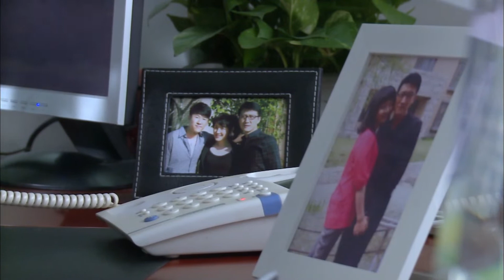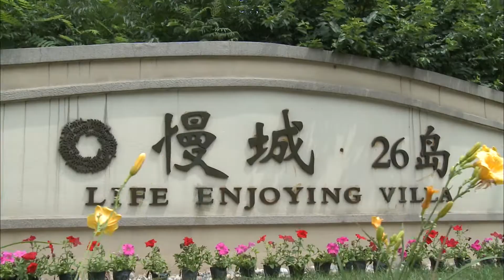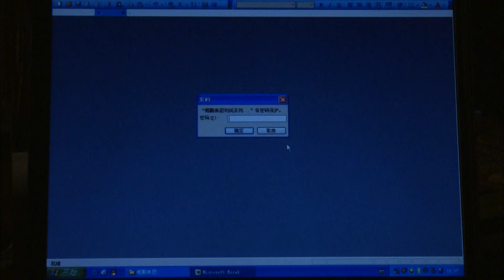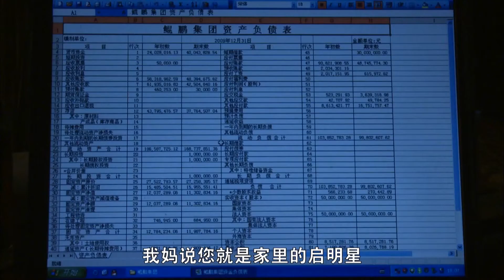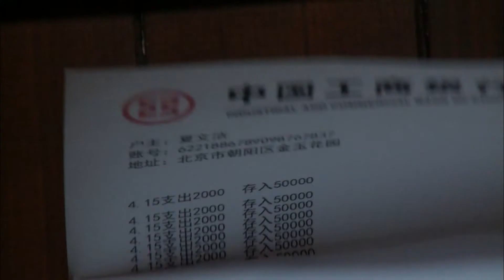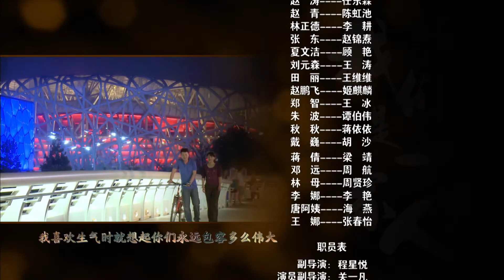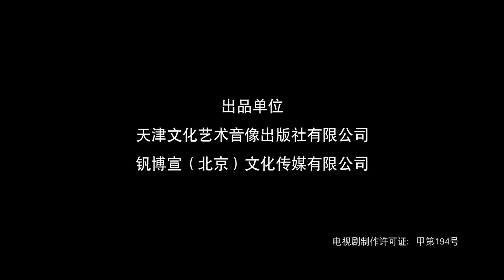《我们是一家人/We Are Family》01丨赵家一家团圆赵鹏飞背后的秘密被家人发现（王馥荔、贾妮、杨幂、任东霖）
7:52赵家二女儿赵青终于回家团圆
20:17赵家大女儿怀疑公司资金有问题
24:14朱波跟赵青因为工作的关系面临感情问题
36:34赵鹏飞突发心肌梗塞去世

►【剧情简介】该剧讲述了富商赵鹏的突然辞世而暴露了许多秘密，面对突如其来的变化和危机，一家人积极面对，在争吵中渐渐学会理解、包容，最终学会用爱和真诚去对待每一个人的故事。